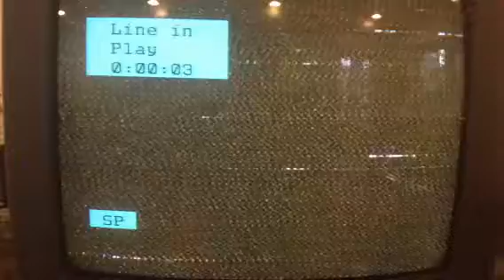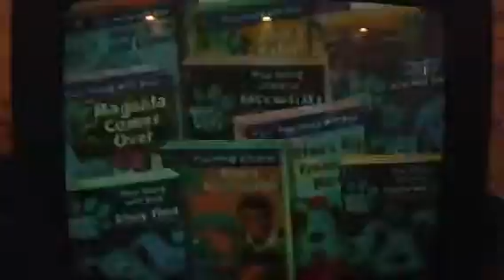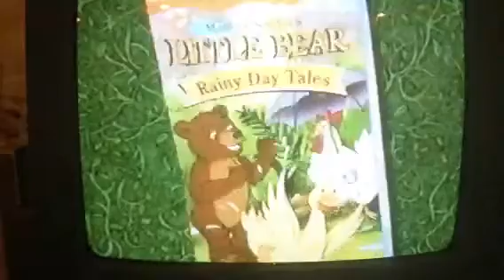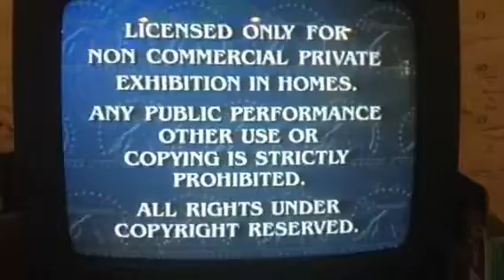Opening to blues big musical movie 2000 VHS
Here is the opening to blues big musical movie 2000 VHS is here